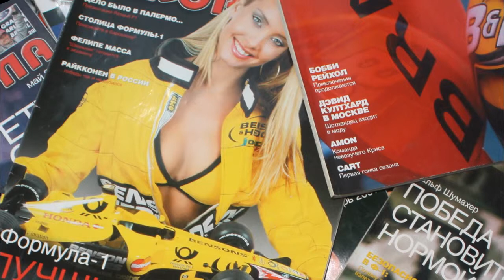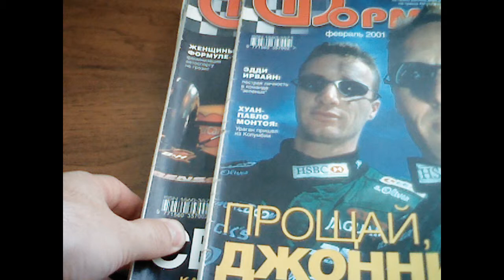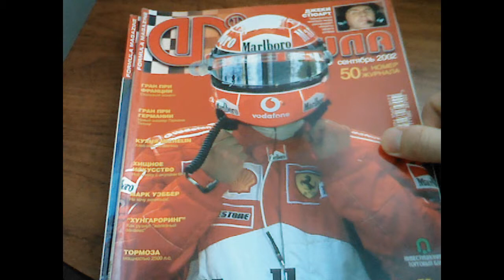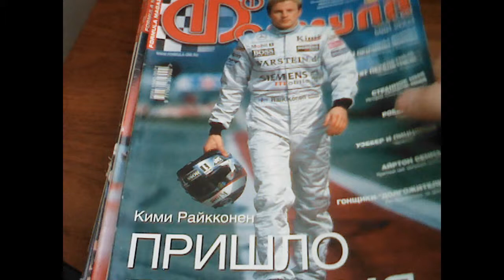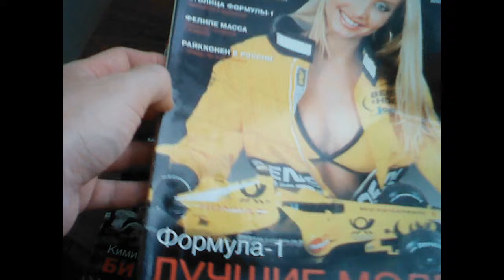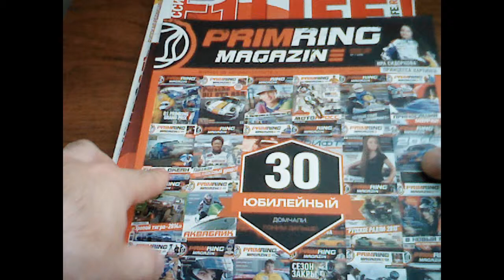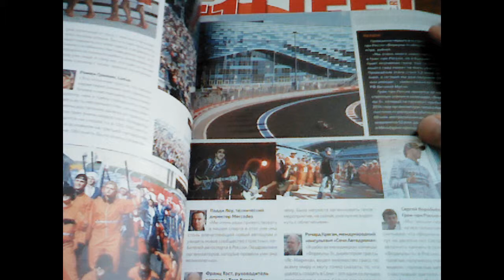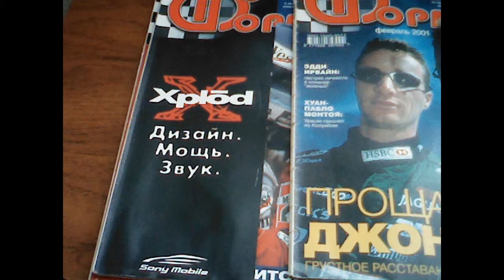Обзор журнала "Формула 1"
сайт на котором есть все номера журнала Формула 1.